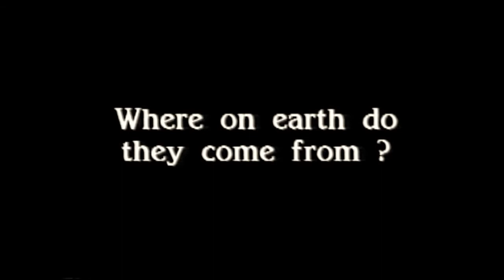Where in the World do Houseplants Come From?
This short clip from the very first episode of "The Indoor Garden" looks at where Pothos and Philodendrons originated from in the world.  It tells the story of how plant hunters discovered plants in the wild that would adapt as indoor plants.

For more great information on caring for your houseplants, including where they originate from, go to "The Indoor Garden Blog here:

This was videotaped in 1991 at Rolling Greens in Falls Church, VA, an interior plant maintenance company serving businesses and homes. The company has since relocated to Clinton, MD.

The soundtrack was composed and performed by Srini P. To hear more of his jazzy melodies on YouTube go here: